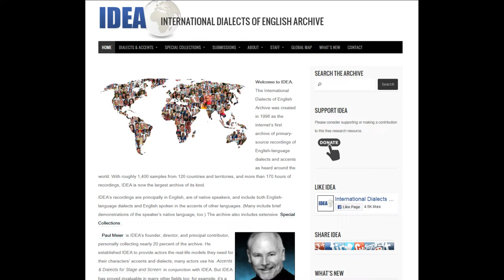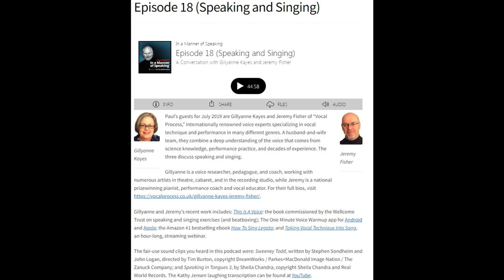Paul Meier's "In a Manner of Speaking" podcast, Episode 18, July 2019: Speaking and Singing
In this, Paul Meier's 18th episode of his "In a Manner of Speaking" podcast (from July 2019), Jeremy Fisher and Gillyanne Kayes talk about speaking and singing.

Bach's Cello Suite #1 in G Major BMV 1007 Prelude (by Ivan Dolgunov) is courtesy of Jamendo Licensing.